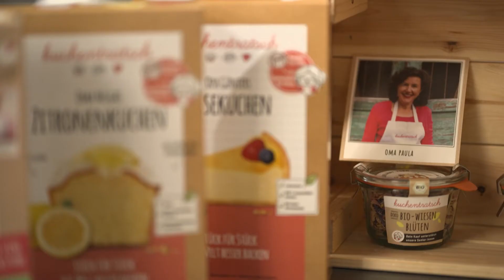StartUp II Kuchentratsch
Teil II unserer StartUp-Serie : heute ist Philip Röttger bei dem StartUp-Unternehmen Kuchentratsch.